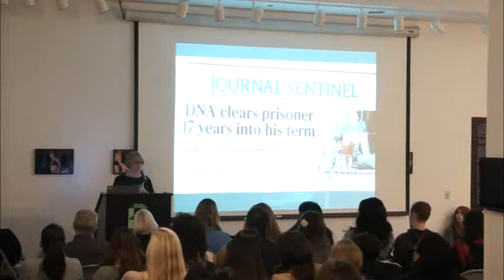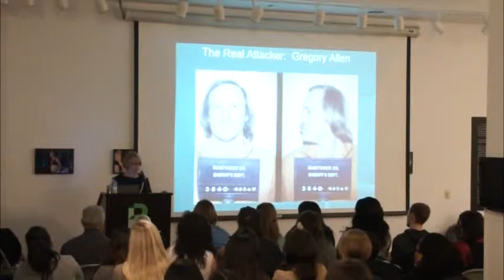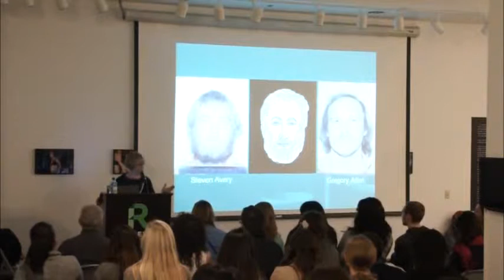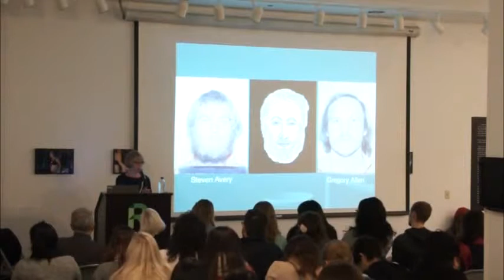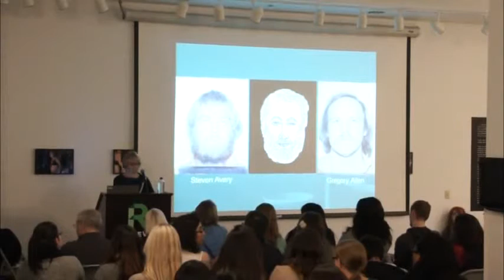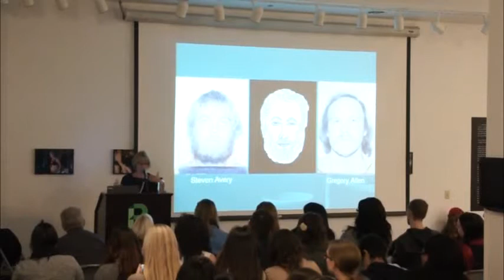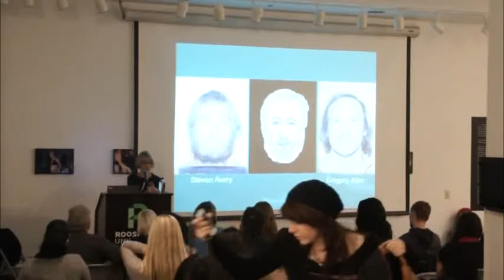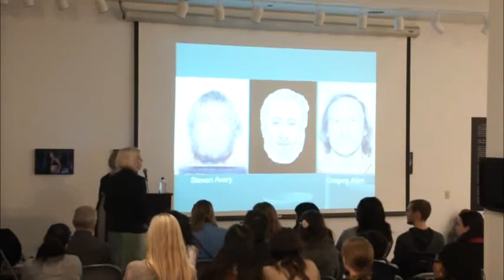Penny Beerntsen @ Loundy Human Rights Project of Roosevelt University, Part 4 of 4